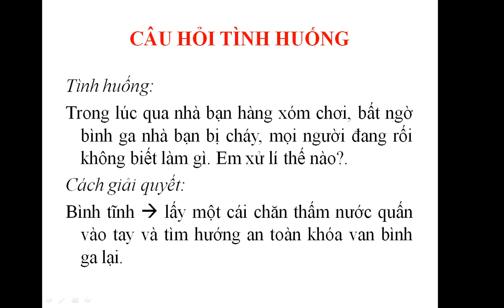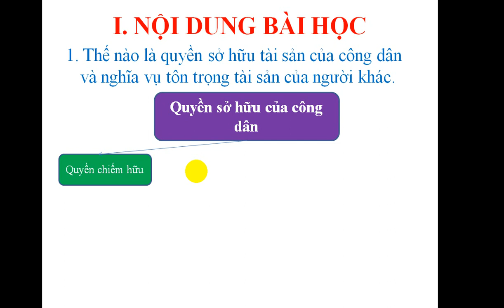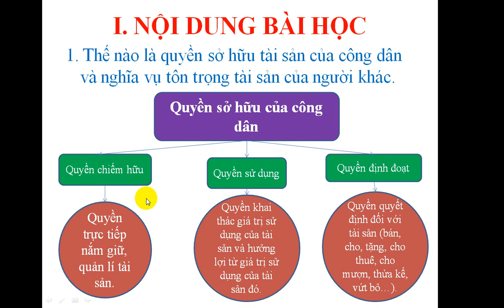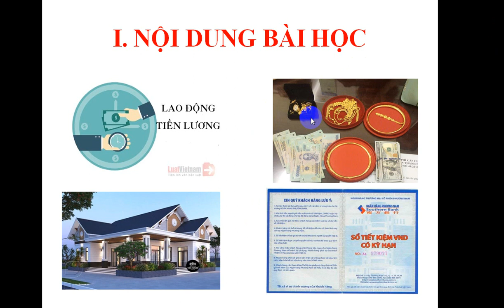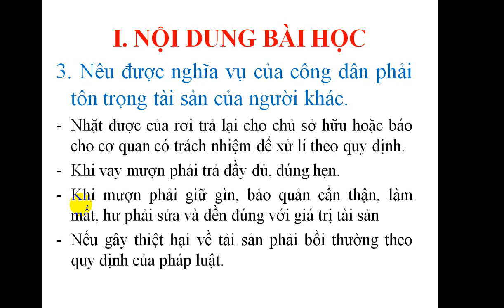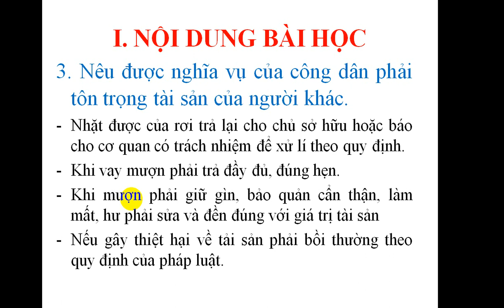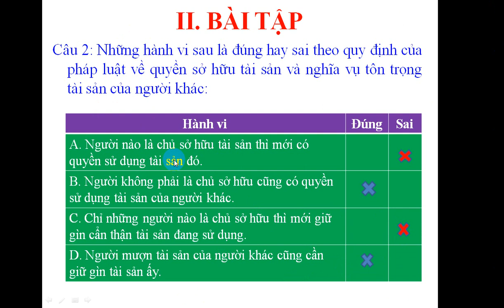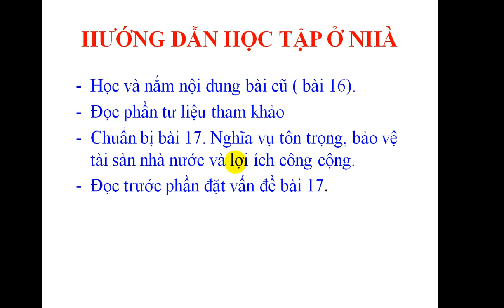GDCD 8 - BÀI 16: QUYỀN SỠ HỮU TÀI SẢN VÀ NGHĨA VỤ TÔN TRỌNG TÀI SẢN CỦA NGƯỜI KHÁC